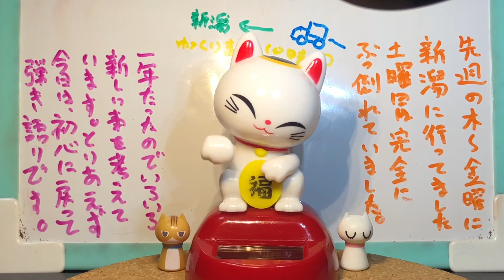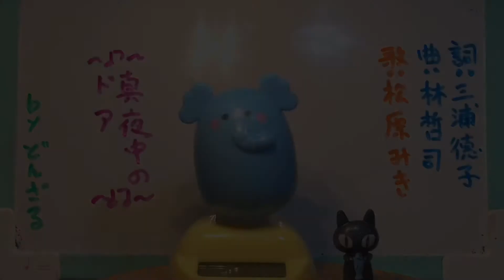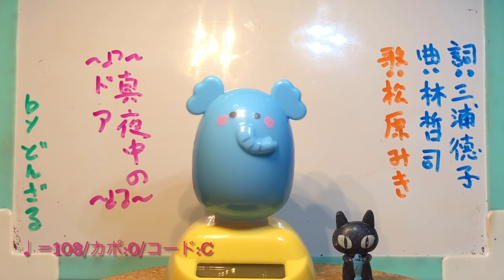真夜中のドア〜Stay With Me〜 219曲目 Full Ver. cover ギター 弾き語り(mayonaka no doa / miki matubara)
レコーディングはGarageBand、動画編集はiMovie、
ギターはYAMAHA APXT2-NTです。

0:00 オープニング
0:22 曲紹介　まねきねこ
1:17 歌　たまごぞうさん

いつか歌いたいと思ってたんですが、すごくオシャレなアレンジの曲でどうやってアコギで弾いたらいいのかまとまらなかったので、先延ばしにしてたんですが、一年経ったということで原曲のイメージは置いといて歌いたいように弾いてみようと思い立って歌ってみました。思った通りには行かなかったですが、何とかギリギリって思ってもらえたらいいかなぁ。

・無料ギターコード譜｜歌詞検索サイト！ - J-Total Music

・ギターコード/ウクレレ/ピアノ/バンドスコア見放題 Ｕ-フレット

【すべて無料で見放題】ギターコード/ピアノコード検索サイト｜楽器.me